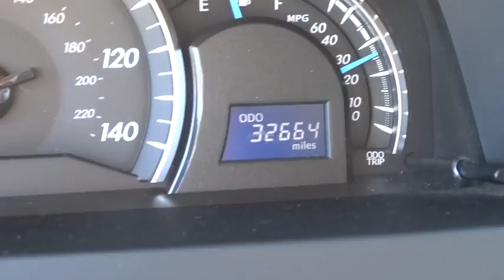2012 Toyota Camry Conroe, The Woodlands, Spring, Tomball, Houston X32657C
2012 Toyota Camry XLE with Display audio w/NAVi and entune - Stock#: X32657C - VIN#: 4T1BK1FK6CU001051

Gullo Toyota
500 I-45 South

Alloy Wheels, Certified 7yr / 100k Powertrain Warranty, Clean Carfax, Leather Seats, Local Trade, Navigation, Remote Keyless Entry, and Sunroof / Moonroof. This outstanding-looking 2012 Toyota Camry is the fuel-efficient car you've been longing to find. Named a 2011 Consumer Guide Recommended Buy. Absolute ride compliance. Contact our pre-owned specialists for your VIP appointment today!